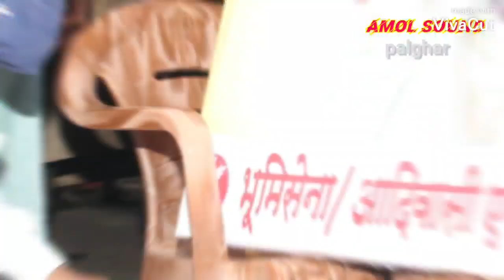जागतिक आदिवासी दिन/ भूमीसेना /आदिवासी एकता परिषद/ 9 ऑगस्ट 2021/Amol dj palghar/Amol sound AT light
Amol dj palghar